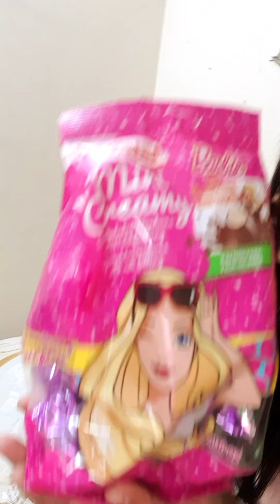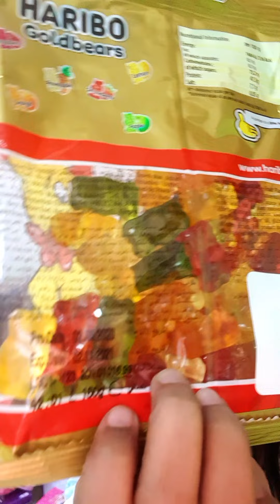Chocolate....... ❤️❤️❤️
Happy for chocolates. Papa give me many chocolates.I love my papa.